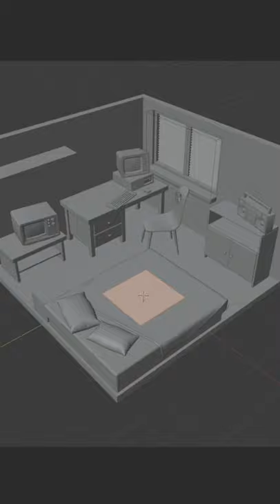Synth made in blender3d..